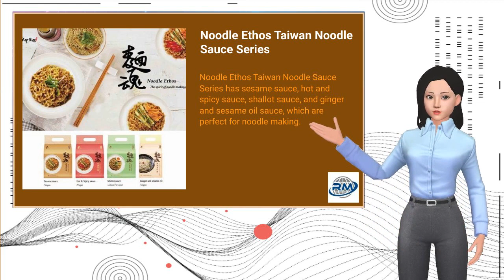Noodle Ethos Taiwan Noodle Sauce Series | REAL MAN CO., LTD. | Taiwantrade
ABOUT US
REALMAN CO., LTD. as a leading Exporter/ Importer of different Taiwan Products since 1994.
We are Exporter of Taiwanese foods.

00:00:00 REAL MAN CO., LTD.
00:00:06 ABOUT US REALMAN CO., LTD. as a leading Exporter/ Importer of different Taiwan Products since 1994. We are Exporter of Taiwanese foods.
00:00:17 TAIWANESE FOODS, CANNED FOODS, FROZEN FOODS, PREPARED FOODS, DRINKS, SAUCE, PICKLED FOODS, SNACKS, SKIN CARE, MASKS, CLOTH. WE PROVIDE
00:00:28 Noodle Ethos Taiwan Noodle Sauce Series Noodle Ethos Taiwan Noodle Sauce Series has sesame sauce, hot and spicy sauce, shallot sauce, and ginger and sesame oil sauce, which are perfect for noodle making.
00:00:38 LAUREL Taiwan Frozen Dumpling and Hot Pot Food has all the selections for hot pot. From dumplings, fish rolls, seafood balls, fish cake, and imitation crab meat, etc. Easy and quick to cook in a hot. LAUREL Taiwan Frozen Dumpling and Hot Pot Food
00:00:47 KIMLAN Taiwan Mix Sauce and Side Dish are perfect for rice, porridge, and noodles. Very unique sauces and side dishes such as sweet sauce, chili bamboo shoots, and pickled veggies. KIMLAN Taiwan Mix Sauce and Side Dish
00:00:53 Taiwan KIMLAN Soy Sauce Series Sun Right DIY Cake and Soup Powder Series Taiwan Village Cake and Snacks Series See more See more See more
00:00:59 Order Now!